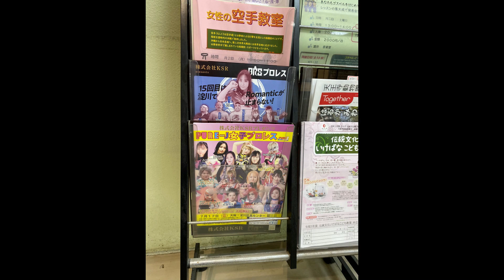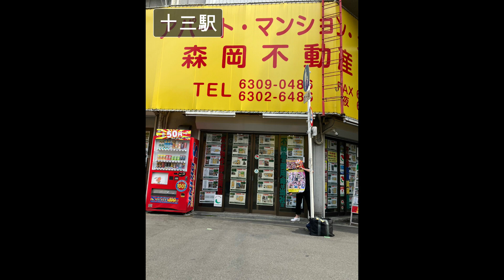7/17大阪・淀川区民センター大会に向けて最寄り駅「十三」や近くの「塚本」の色んなお店にポスターを貼っていただきました！ぜひ行ってみてください！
PURE-J女子プロレス
大阪・淀川区民センター大会
日時：2023年7月17日（月・祝）開場 12:30 試合開始 13:00
会場：淀川区民センター（〒532-0022 大阪市淀川区野中南2丁目1-5）
交通：阪急十三駅から徒歩7分
料金：SRS席 6600円 RS席 5500円 指定席 4400円
※FC 500円引き 当日500円増し 18歳以下指定席のみ半額
※障がい者割引き（付き添いを含め2枚まで1000円引き・要障がい者手帳）
販売所：チケットぴあ、ローソンチケット、イープラス、モーニングプロダクション、PURE-J女子プロレス
コマンド ボリショイ